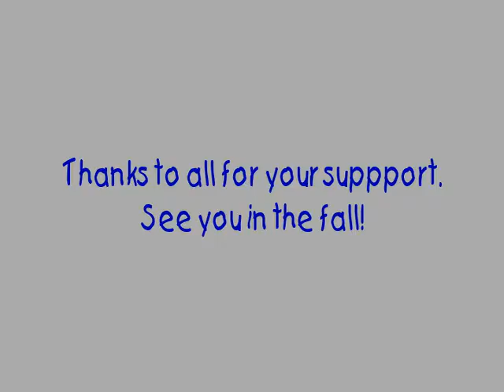Belmar Beach Bulldog Bash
MidAtlantic Bulldog Rescue presents "Belmar Beach Bulldog Bash"